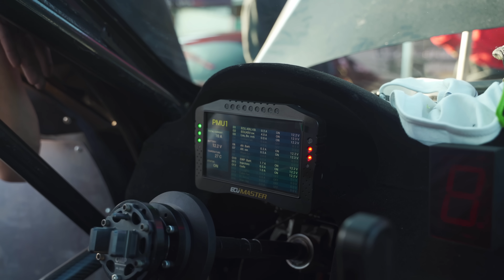První test KURAMY! | FUNGUJE TO? 🔥| Kurama #24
Pokud si chceš ověřit své auto na CarVertical i TY se SLEVOU 20% tak klikej na LINK ▶️
A nebo v košíku zadej kód  ▶️ BOKEM20